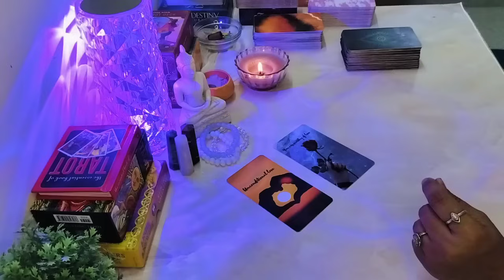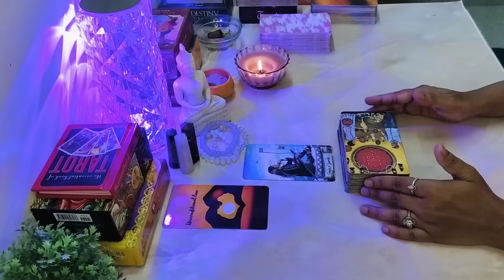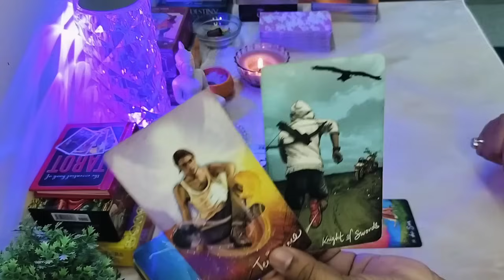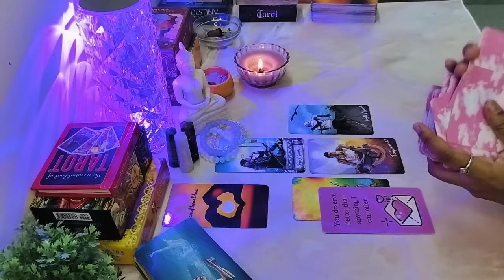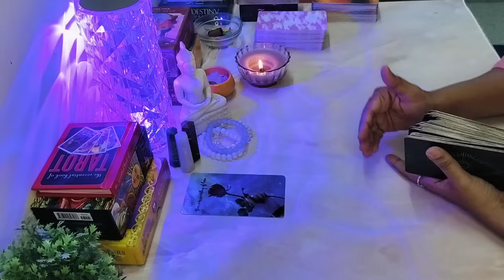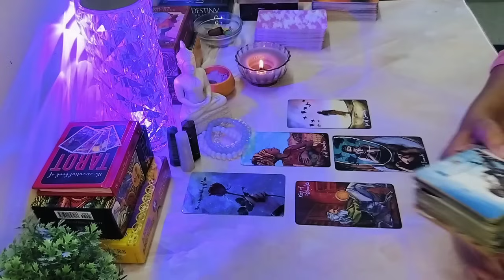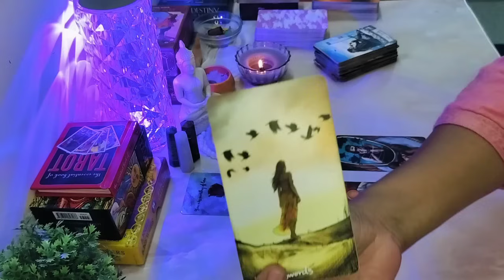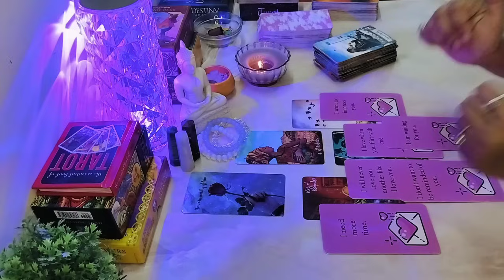pick a card reading in telugu | ❣️😍 మీ పర్సన్ మీతో ఏమి చెప్పాలి అనుకుంటున్నారు ?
pile 1 : 0:59
pile 2 : 15:03

REMEMBER THESE POINTS#👇👇

1. Please Share your full name, date of birth, and location of birth and current location as well.

2. If your question is related to your partner please send their details as well.

3. Share your questions clearly.

4.The readings will be sent via YouTube Unlisted link to your watsapp number, within 72hrs of the payment. kindly share a screenshot of the payment once done.

4. Please ask your question before the payment is done.

TERMS & CONDITIONS:

1. NO REFUNDS ONCE THE PAYMENT IS MADE. I WILL REFUND THE AMOUNT IF IN CASE I WON'T BE ABLE TO DO THE READINGS.

2. IF READINGS ARE NOT SENT WITH IN 72 HOURS, I WILL BE INFORMING BEFOREHAND.

REGARDS.
shashi..

ఈ పాయింట్‌లను గుర్తుంచుకోండి#👇👇

1. దయచేసి మీ పూర్తి పేరు, పుట్టిన తేదీ మరియు పుట్టిన ప్రదేశం మరియు ప్రస్తుత స్థానాన్ని కూడా షేర్ చేయండి.

2. మీ ప్రశ్న మీ partner ki సంబంధించినదైతే, దయచేసి వారి వివరాలను కూడా పంపండి.

3. మీ ప్రశ్నలను స్పష్టంగా తెలపండి.

4. Payment జరిగిన 72 గంటలలోపు రీడింగ్‌లు YouTube Unlisted లింక్ ద్వారా మీ వాట్సాప్ నంబర్‌కి పంపబడతాయి. ఒకసారి చేసిన payment యొక్క స్క్రీన్‌షాట్‌ను దయచేసి షేర్ చేయండి.

4. చెల్లింపు పూర్తయ్యే ముందు దయచేసి మీ ప్రశ్నలను స్పష్టంగా తెలపండి.

1. Payment చేసిన తర్వాత తిరిగి చెల్లించబడదు.

2. రీడింగ్‌లు 72 గంటలలోపు పంపబడకపోతే, నేను ముందుగా తెలియజేస్తాను.

గౌరవంతో.
శశి..